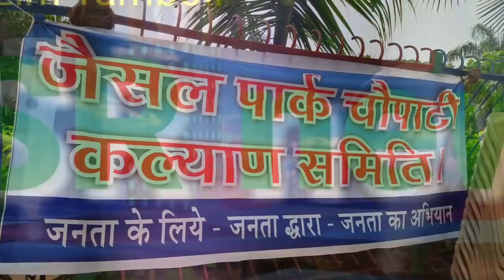Chaupal me jeeti janta ...जेसल पार्क चौपाटी का निजीकरण पर लगा ब्रेक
Jesal park chopati ka nijikaran par akhir laga brek ...byt Suman Khothari , Ankush Malusare , Dr.M L gupta , narendra gupta ,MLA narendra mehta ...
जेसल पार्क का निजीकरण पर स्थानिक लोगो का विरोध बाद चौपाल में विधायक नरेंद मेहता आये बेकफुट पर ...
जो जनता का निर्णय वो मेरा निर्णय - मेहता बोले